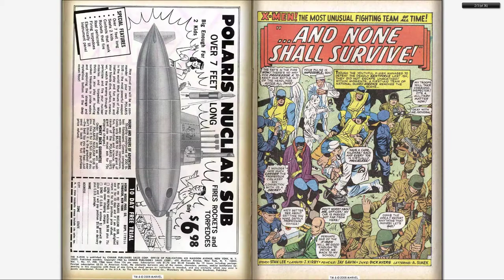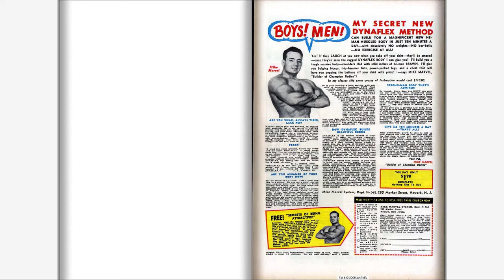196602 X Men v1 017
196602 X Men v1 017

Part of "The Complete Marvel Comics Published Output" for:

February, 1966